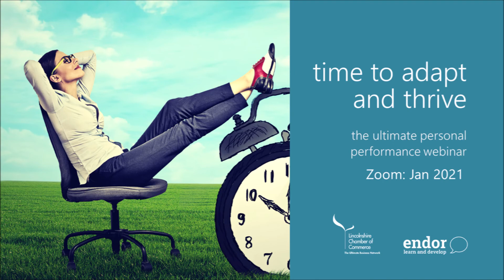Time to Adapt and Thrive Webinar Invitation #1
Invitation to the ‘Time to Adapt and Thrive’ webinars on January 12th & 13th, 2021. Retaining a sense of control can feel impossible during uncertain times. These FREE webinars will help you to take back control, refocus, adapt and thrive.

Session objectives: • Refocus your energy and attention to gain greater control of the demands placed on you. • Develop new ways to create space - enabling you to focus, plan, organize, and prioritize work. • Learn how to eliminate distractions and concentrate on the most important tasks. • Discover why willpower alone will never be enough to achieve your goals. • Learn how to channel any feelings of dissatisfaction to improve your situation. • Challenge conventional thinking around the 3 major productivity myths. • Find out when (and how) to structure your day to deliver the most effective results. • Identify high leverage activities that will deliver the greatest value. • Practice a simple method to manage your emotions, reduce anxiety levels, and lower stress.
Funded by Collaboration 4 Growth (C4G) and presented by Chris Watson of Endor Learn & Develop.